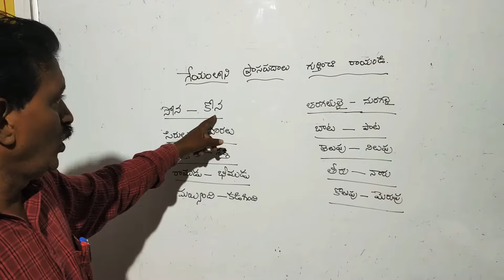ప్రాస పదాలు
తెలంగాణ వైభవం